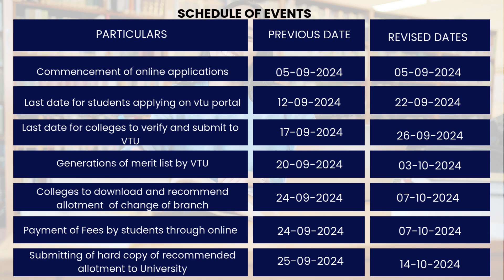VTU Updates Today 19 Sep 2024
1- VTU Change pf Branch for 2024-25